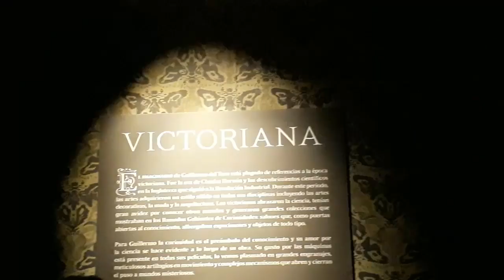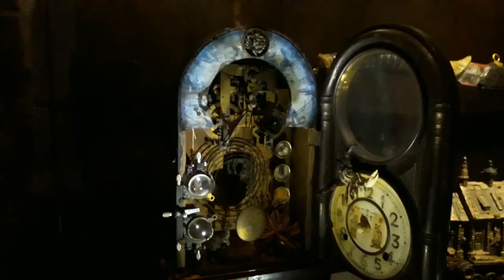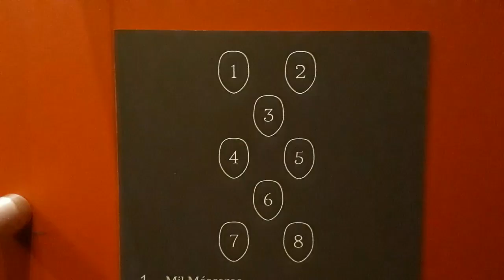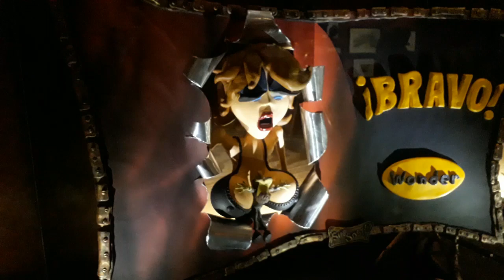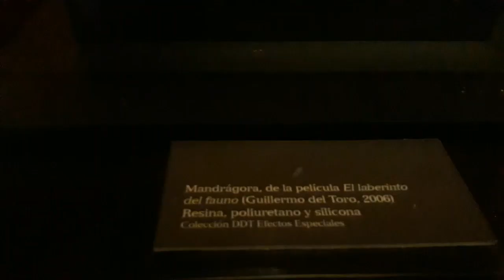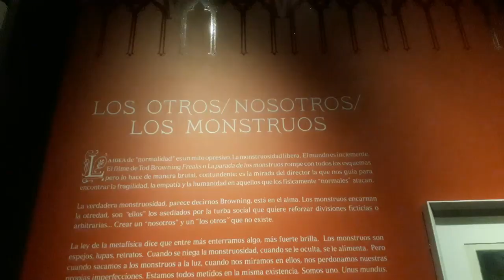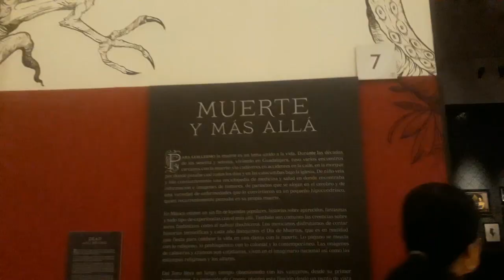EN CASA CON MIS MONSTRUOS GUADALAJARA JALISCO 2019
Hola chicos espero y les aya gustado este vídeo, que tengan un bonito día y diosito los bendiga!

S a a l u d i t o o o o s!!